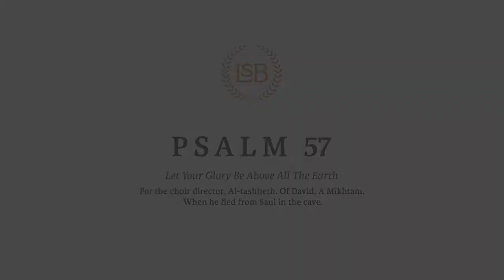A Reading of Psalm 57 in the LSB by Rocky Seto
Rocky Seto
Senior Pastor
Evergreen Baptist Church